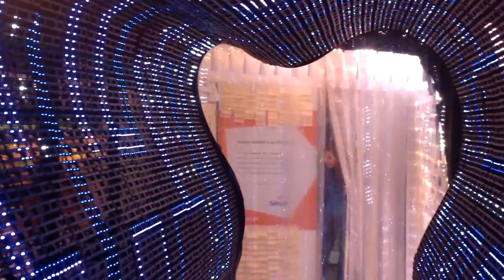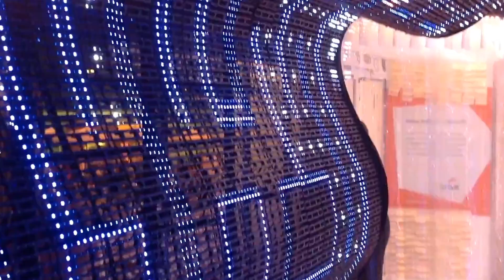Túnel imersivo de LED Stand SENAC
Túnel imersivo de LED Stand SENAC Rio de Janeiro 2015
Illusion Studio Design e Tecnologia